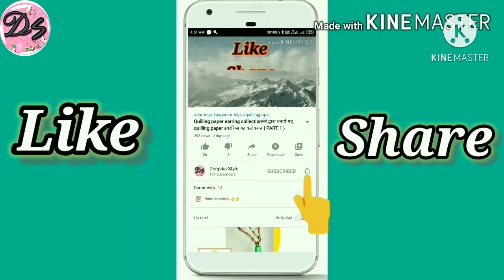Homemade Sambhar Masala Recipe | South Indian Sambhar Masala |आसानी से घर पर बनाये सांभर मसाला पाउडर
Hello everyone,

Kaise hai aap sabhi I hope sahi thik honge .

सांभर मसाला रेसिपी : सांभर को खट्टा स्वाद देने के लिए आप उसमें सांभर मसाला डालते हैं। तो आइए हम आपको बताते हैं कि यह सांभर मसाला घर पर कैसे बनाया जा सकता है। इसी मसाले के कारण सांभर में इतना लाजवाब स्वाद आता है। तो देर किसी बात की आप भी घर पर कुछ ही मिनटों में बनाएं बेहतरीन सांभर मसाला।